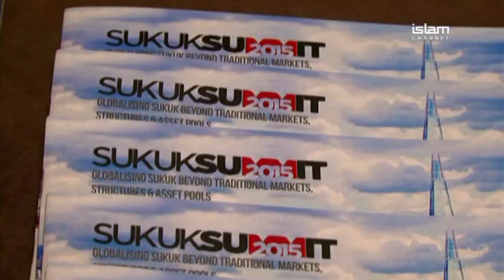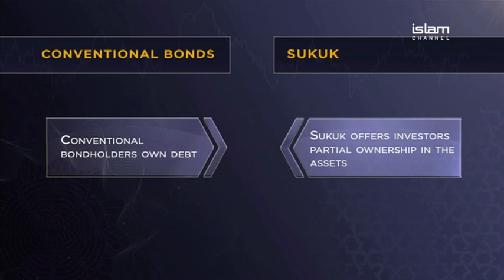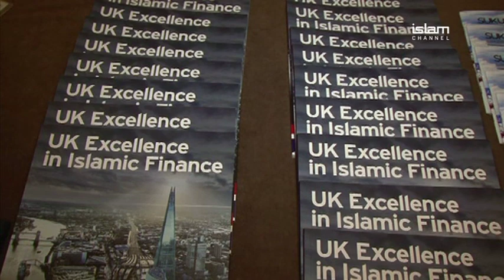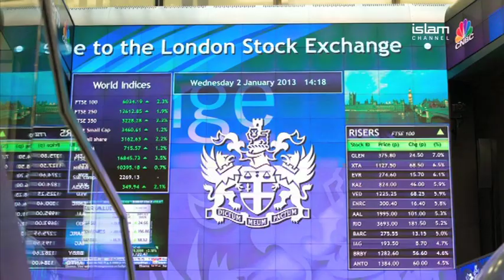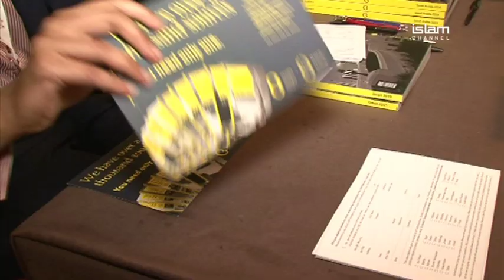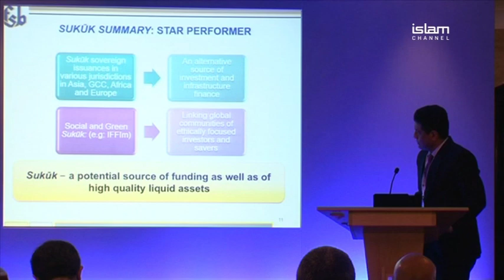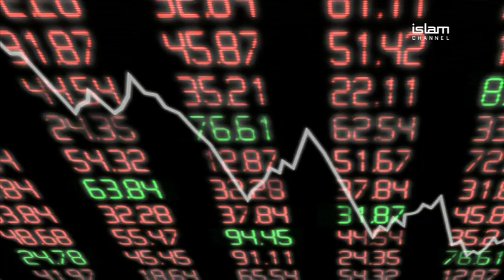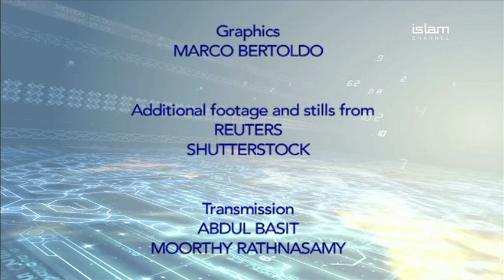Islamic Finance: Sukuk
An exploration of the progression of Islamic finance through the growth in the market of Sukuk - an Islamic bond equivalent.